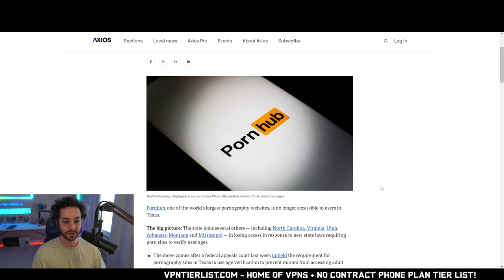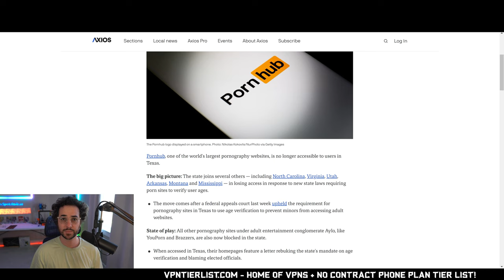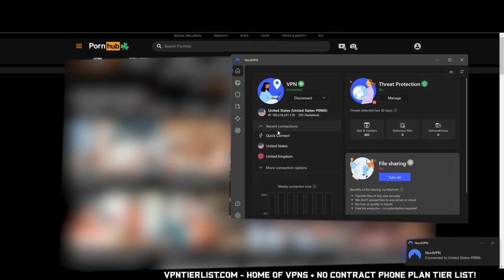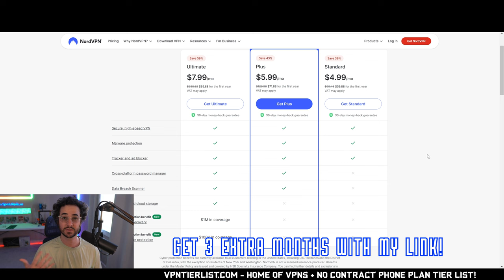How to Watch PornHub in Texas (and Other States): A Guide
In today's digital age, accessing adult content has become increasingly common. However, the laws surrounding the consumption of pornography can vary significantly from one state to another. This guide aims to provide clarity on how to legally watch porn in Texas and other states across the United States.

🔏 Take the VPN quiz on my website to find the best VPN for YOU!